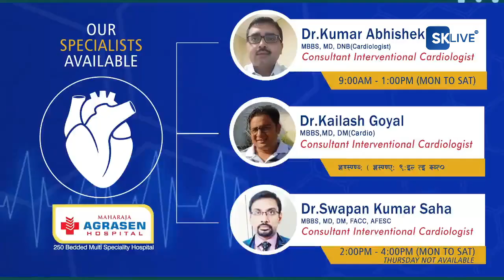चिया उद्योगलाई केन्द्र गरी चलिरहेको मुद्दाको तेस्रो सुनवाइबारे के भन्छन् त अधिवक्ता प्रताप खाती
चिया उद्योगलाई केन्द्र गरी चलिरहेको मुद्दाको तेस्रो सुनवाइबारे के भन्छन् त अधिवक्ता प्रताप खाती सुन्नुहोस्.